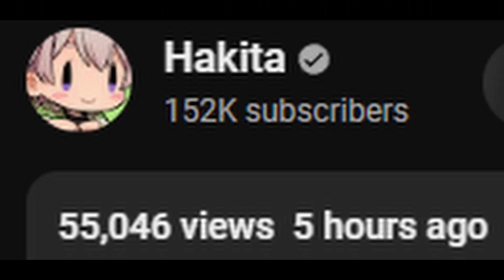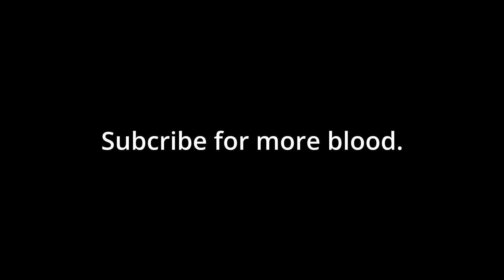Ultrakill Layer 7 (Blood, sweat, and tears)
This is my first video of Ultrakill and man let me tell you! Lots of blood (literally) and a lot of tears. So if you like this kind of content, let me know!!!
Have a good morning, a good afternoon, and a good night!